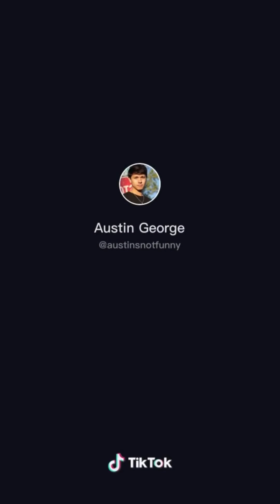austinsnotfunny tiktok compilation of 5 things we all secretly did as kids